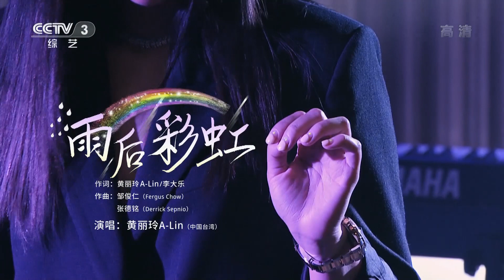歌姬黄丽玲A-Lin 《雨后彩虹》现场版超好听！ [精选中文好歌] | 中国音乐电视 Music TV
黄丽玲A-Lin演唱 《雨后彩虹》。